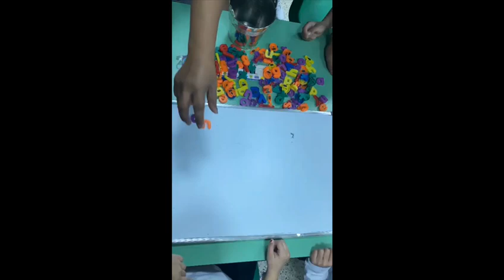the high frequency words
AHISR- KG 3-H students spelled the high frequency words (I, like, the, and) with the use of playdough, letter blocks and magnetic letters.